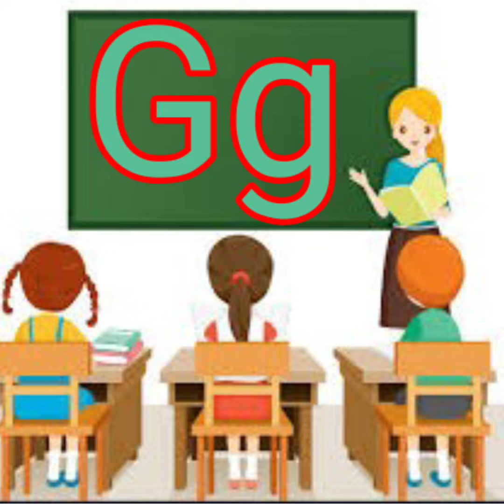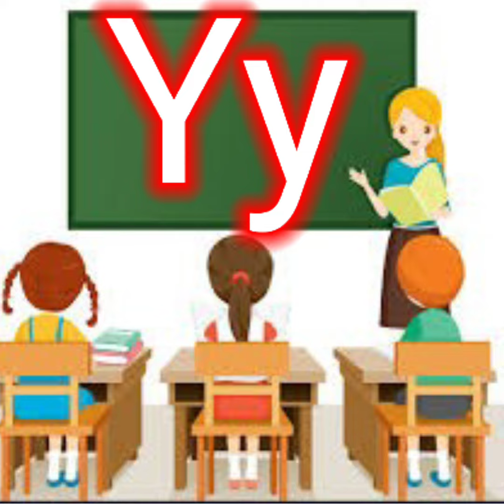a to z alphabet |a to z ABCD |small and capital alphabet | a to z alphabet letter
alphabet
ABCD ABCD
a for apple b for ball c for cat d for dog e for elephant f for fish g for girl h for hen i for inkpot j for joker a to z ABCD alphabet alphabet letter capital letter small letter

aforaeroplane
aforapple
aforant
bforball
bforballoon
bforbook
bforboy
cforcar
cforcar
cforcar
dfordog
dfordonkey
dfprdanger
eforelephant
eforeagle
fforfish
fforfinger
fforface
gforgoat
gforgirl
hforhen
iforicecream
jforjoker
kforking
lforlion
mformonkey
nfornest
ofororange
pforparrot
qforqueen
rforrose
sforsun
tfortoy
uforumbrella
vforvan
wforwatch
xforxmaxtree
yforyak
zforzebra

aforaeroplane
aforapple
aforant
bforball
bforballoon
bforbook
bforboy
cforcar
cforcar
cforcar
dfordog
dfordonkey
dfprdanger
eforelephant
eforeagle
fforfish
fforfinger
fforface
gforgoat
gforgirl
hforhen
iforicecream
jforjoker
kforking
lforlion
mformonkey
nfornest
ofororange
pforparrot
qforqueen
rforrose
sforsun
tfortoy
uforumbrella
vforvan
wforwatch
xforxmaxtree
yforyak
zforzebra

d for danger
f for finger
f  for face
l forlion
mfor monkey

a to z letter
small letter
small
alphabet
 alphabet
English alphabet
simple alphabet
apple ball cat dog elephant fish God hen inkpot Joker kite lion monkey nose nest
orange parrot green rose sun toy umbrella
van watch xmax yak zebra